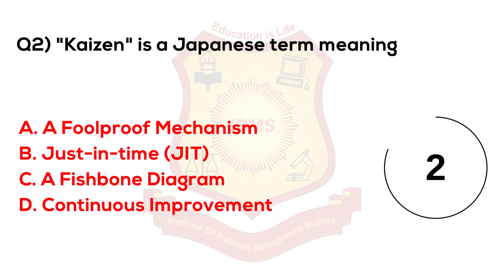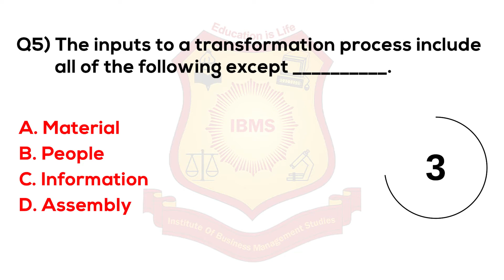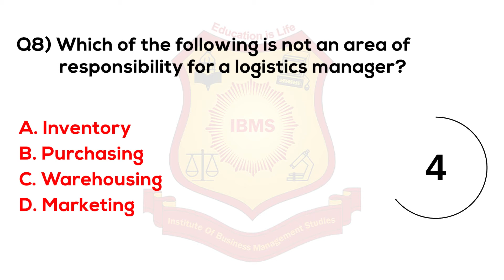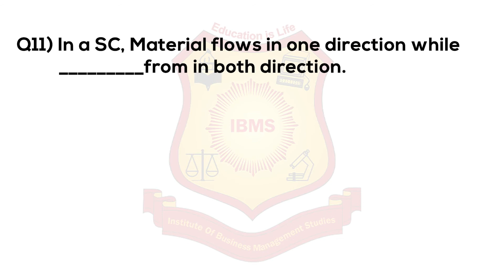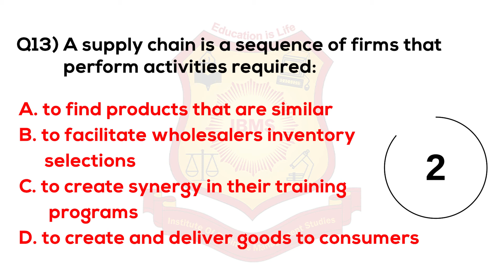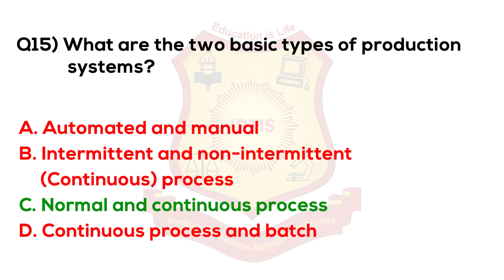MCQ on Supply Chain Management 2021 IBMS Series 370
information system can facilitate supply chain management by mcq